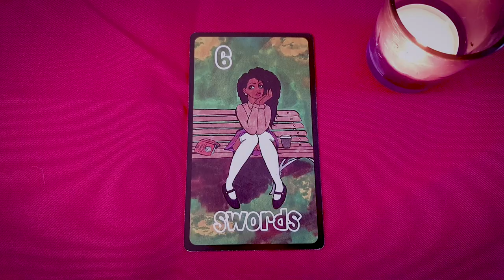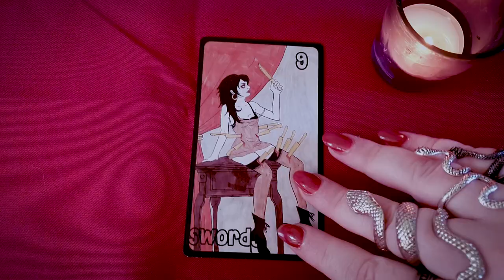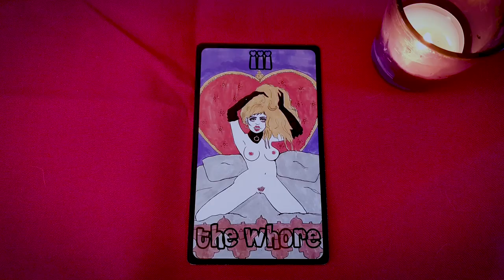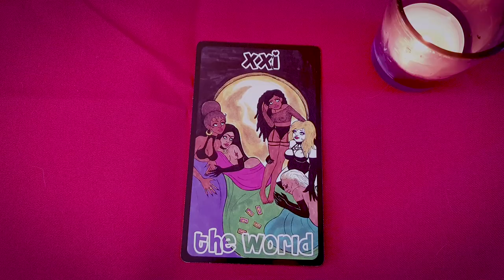GAZING OUT: A documentary about sex work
Gazing Out is a documentary pilot exploring how sex workers construct a profitable sexual persona while fighting against the stigmatised representation of sex work in cinema.
Are these workers a product of a culture dominated by the male gaze- or are the realities of selling sexuality a world away from the mediated codes we’ve come to expect?

This film is part of a module assessment for Creative Practice, studied on the Film, Photography and Media BA course at the University of Leeds.

ARCHIVAL FILMS USED:

Risky Business (1983)
Pretty Woman (1990)
Moulin Rouge! (2001)
Monster (2003)
Taken (2008)
Tangerine (2015)
Cam (2018)

Written, directed, produced and edited by Kat Padmore.
With special thanks and solidarity to Goth Gyrl, Harley Bee, Peaches and all sex workers across the world.